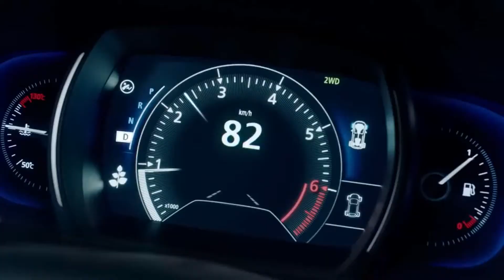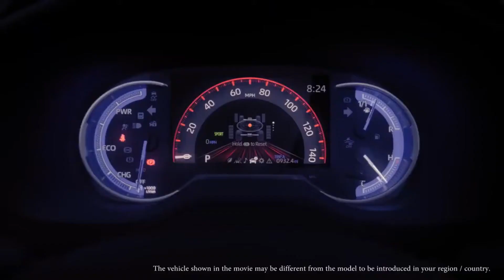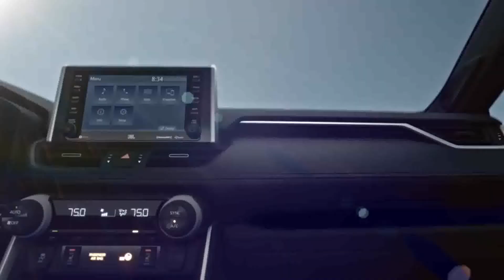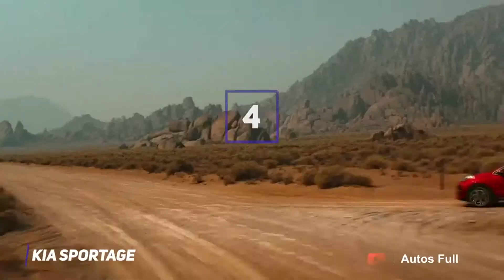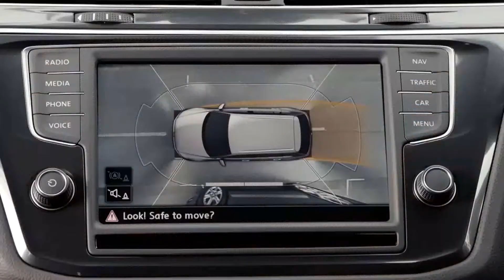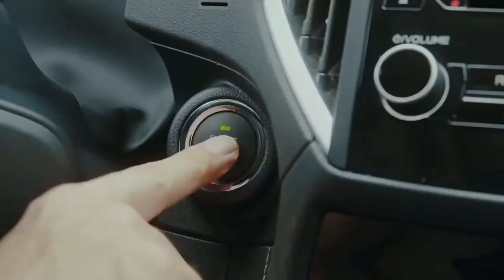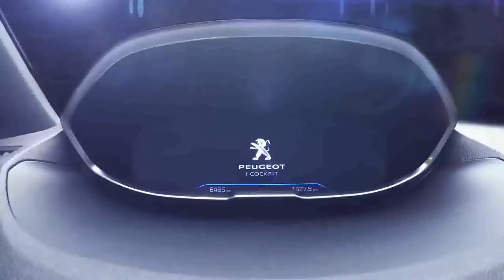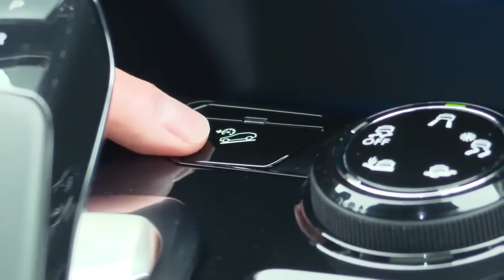Top 10 Mejores SUV de 5 Puestos Para el 2019